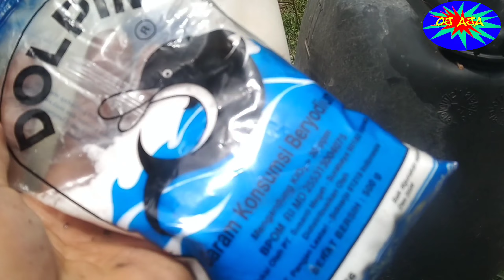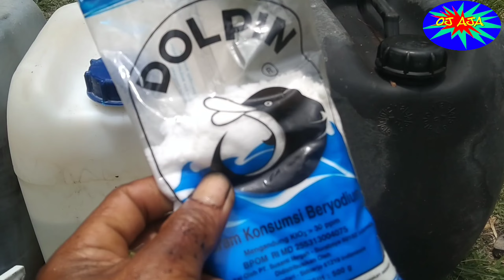racikan obat cas untuk pohon pinus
racikan obat pohon Pinus
Pinus setelah di deres selang 1 hari harus di  CES atao di obat untuk menurun kan getah
# agar pohon Pinus keluar bayak
# perangsang getah Pinus
# agar getah Pinus keluar bayak
# Penderes Pinus
ukuran obat cas Pinus 5 1 1
selengkap nya ada di Vidio
demikian video dari kami, terima kasih sudah berkunjung di cenel kami, oj aja